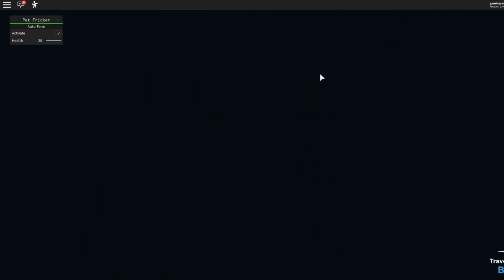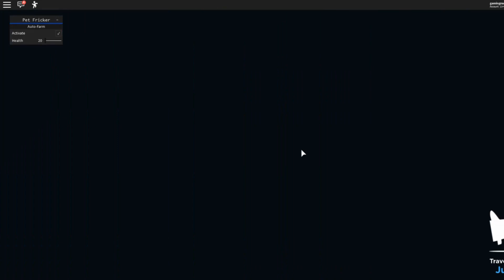Pet Simulator 2✅HACK/SCRIP✅(😈OP😈)AutoFarm!!!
Ignore: Roblox PetSimulator2 PetSimulator2scriptpastebin PetSimulator2Hack/script